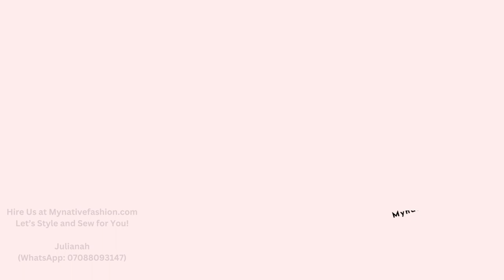60 Latest Lace Iro And Buba Styles For Ladies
Check out these creative Lace Iro and Buba styles for Women to rock! Simplicity is the rule of the game here. This unique Iro and Buba wear will help you achieve an elegant look. Hire our services. We handle male and female wear styling and sewing. We deliver anywhere in the world.